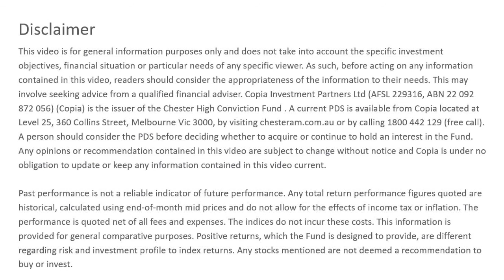Chester Quarterly Insights with Rob Tucker | March 2021 | Chester Asset Management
Past performance is not a reliable indicator of future performance. The total return performance figures quoted are historical, calculated using end-of-month mid prices and do not allow for the effects of income tax or inflation. The performance is quoted net of all fees and expenses. The indices do not incur these costs. This information is provided for general comparative purposes. Positive returns, which the Fund is designed to provide, are different regarding risk and investment profile to index returns.